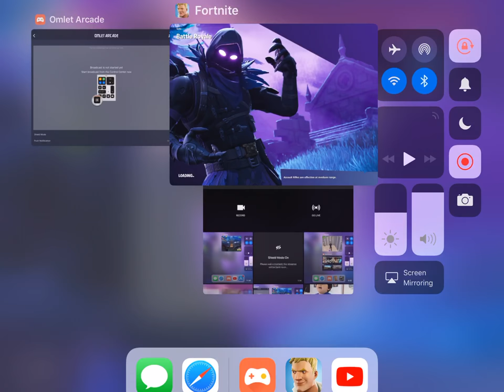Fortnite mobile come watch me play no mic maybe tomorrow